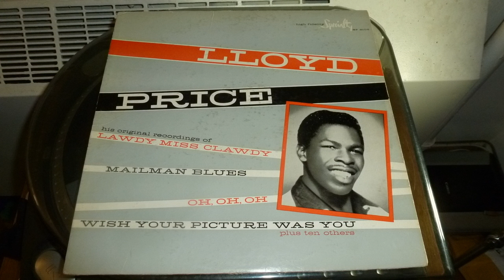Lloyd Price - Side 1